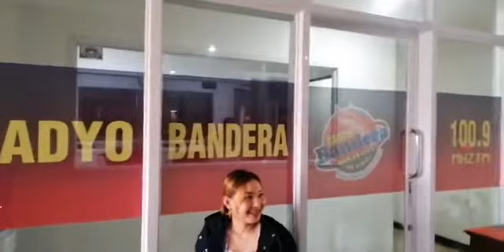kmjs PALANGGA KO PA SI JAMES"ABAYE, NAGAHILIBION SAMTANG NAGATUYO MAGLUMPAT SA TULAY SA ROXAS AVENUE